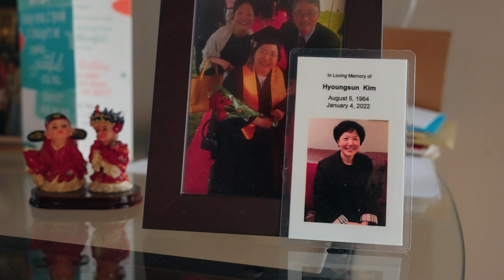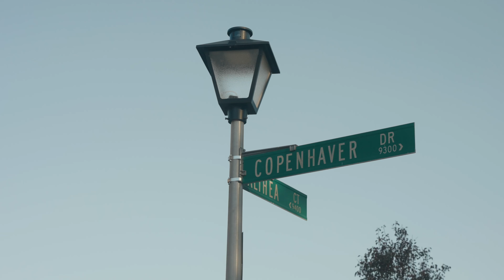No Place like Home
Thought I update you guys on life and my thoughts in general!

❐ About me:
I'm Justin and I'm currently working as a Data Analyst  I'm also an aspiring filmmaker who will be dabbling in cinematography, documentaries, and short films. I will be making videos about my work life, personal vlogs, and also short films :)

Gear:
Sony FX3